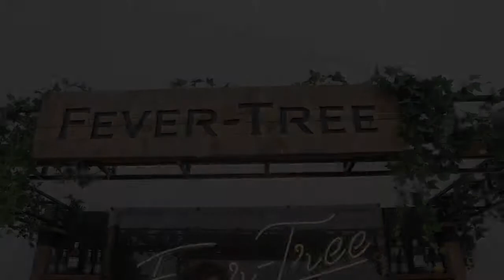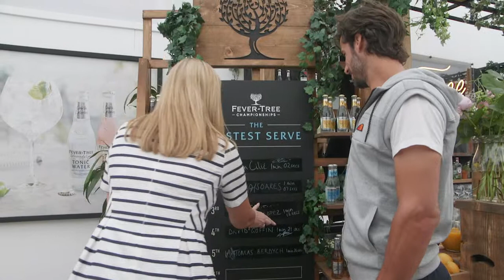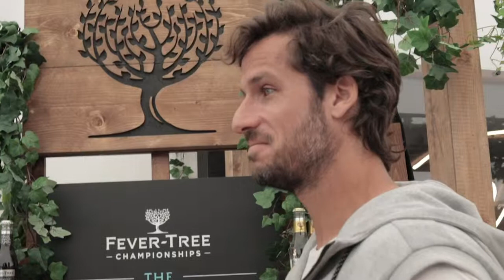Feliciano Lopez gets very competitive in the Fastest Serve Challenge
Never has a man looked more unhappy after making 5x gin and tonics. Watch Feliciano López take on the Fastest Serve challenge at the Fever-Tree Championships.